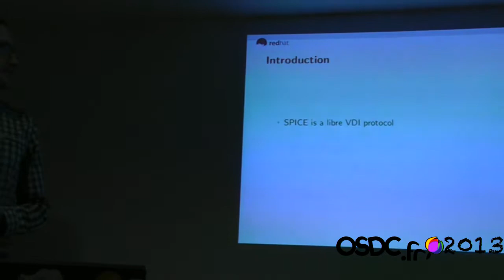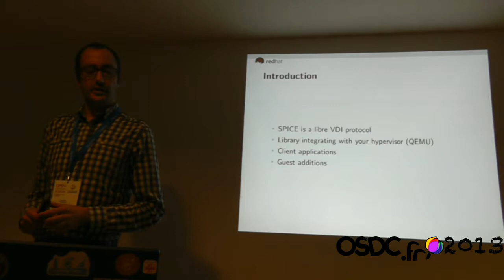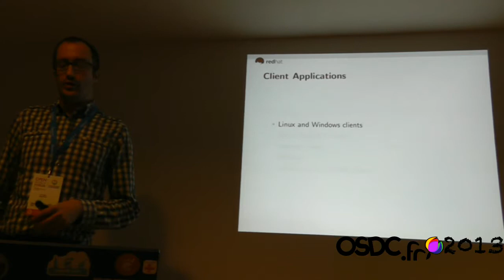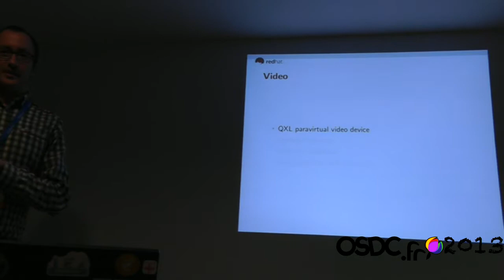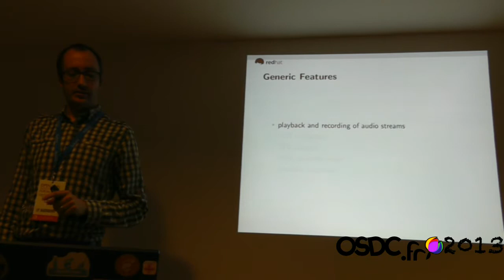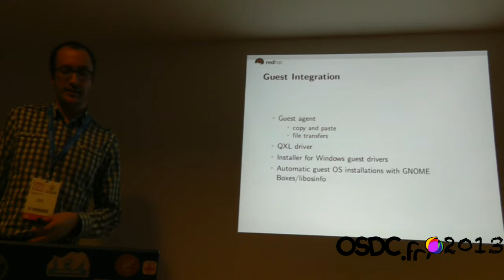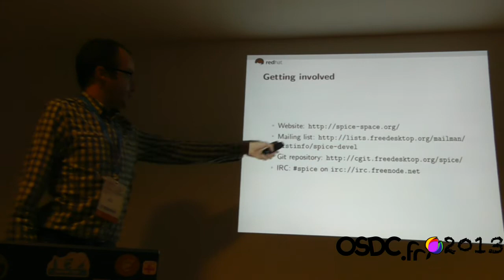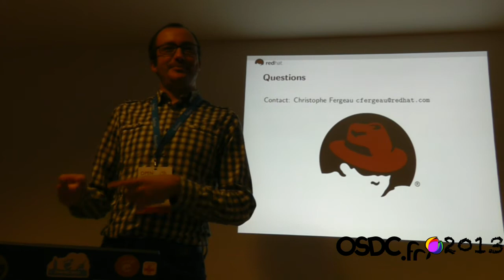[OSDC.fr 2013] SPICE Status Update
OSDC.fr 2013 -- Christophe Fergeau

SPICE is a remote display protocol (and more!) for your virtual machines.
This talk will present the new features SPICE got in the last year(s).